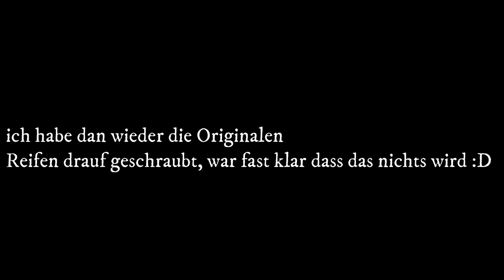Reely Eraser auf Rc Strecke mit Crawler Reifen Test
servus freunde heute schraube ich crawler reifen auf meinen Reely Eraser, mal schauen was passiert :D

Hello, I'm Wimbi, my hobbies are RC vehicles, photography, Metal detecting, and a bunch of other things and of course my camera is always with me.
I Love All RC Cars Traxxas, Losi,Tamiya, Axial, Reely etc. :)

My Rc Cars:
•Losi Lasernut
•HPI Venture Crawler
•Tamiya cc01
•Reely Short Course Truck
•Amewi Truck

My Metal detecting gear:
•Garrett ACE 250
•Garrett Pinpointer Pro

My Kamera gear:
•Canon 80D
•Canon 50mm f1.8
•Canon 18-55 Kit Lens
•Canon 55-250mm
•GoPro Hero 9 Black
•Sony RX 100 mark5

Hallo ich bin der Wimbi, meine Hobbys sind RC Fahrzeuge, Fotografie, Sondeln, und ein Haufen andere Sachen und natürlich ist meine Kamera immer mit dabei

für Sponsoren oder Unterstützungs anfagren könnt ihr mir gerne eine Mail Senden

Bussines Geschäftliches:
social Meida :
facebook wimbi